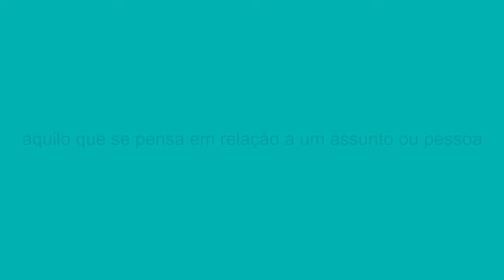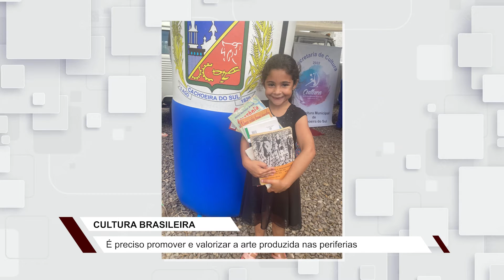Opinião: cultura deve ser promovida e valorizada nas periferias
Passo é importante para o desenvolvimento das artes e influencia também em outros aspectos.